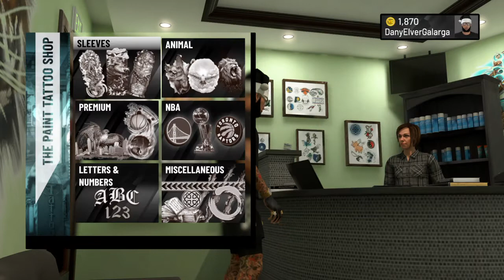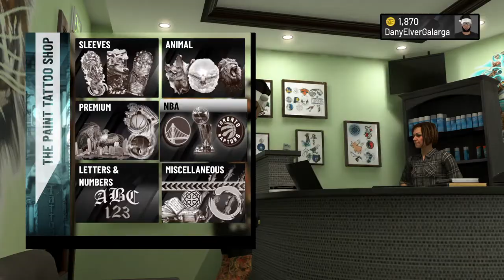Mascot Glitch 2k20 Ps4 & Xbox *Works*